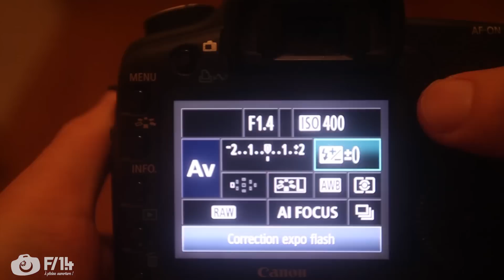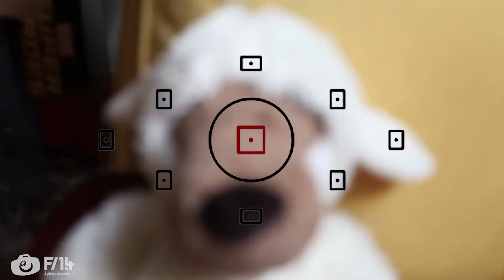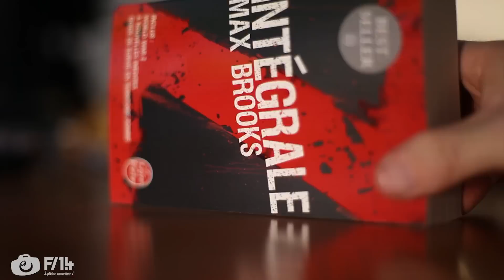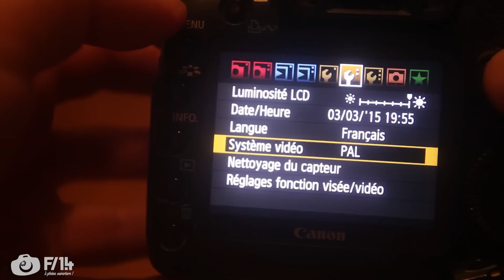Bien régler son appareil photo - S03E26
C'est une question que vous me posez très souvent par mail : Quels réglages fais-tu sur ton boitier ? Vous trouverez dans cet épisode la réponse pour mon utilisation de tous les jours. C'est à dire en mode reportage et portrait non posé. Comment je configure mon boitier pour qu'il devienne une extension de mon bras, que je n'ai quasiment plus à réfléchir sur son utilisation afin que ma concentration soit uniquement portée sur mon sujet, sur quoi et comment prendre ma photo. Le boitier est un moyen de prendre une photo, il faut savoir utiliser ses atouts pour être le plus rapide, le plus vif pour ne pas louper sa photo.

Sommaire
00:20 - Introduction
01:10 - Les réglages les plus simples possibles
02:00 - Le mode de prise de vue
03:00 - L'auto Focus
04:50 - Le bouton Af-on
07:45 - La mesure d'exposition
08:30 - La balance des blancs
09:30 - La preview écran
10:25 - Ce que je change en fonction des photos
11:50 - Le reste du temps, c'est du M !
12:10 - Mon boitier de rêve
13:00 - Les annonces